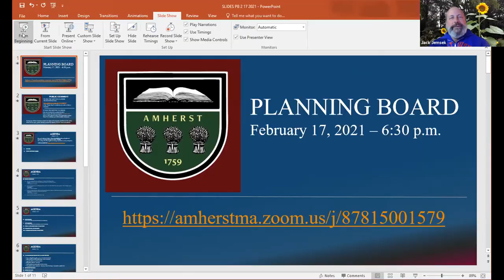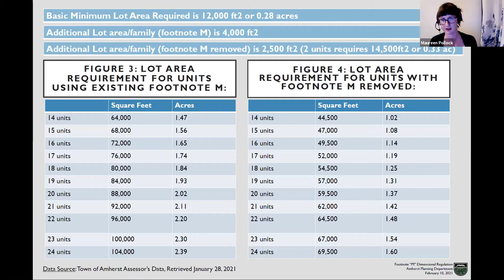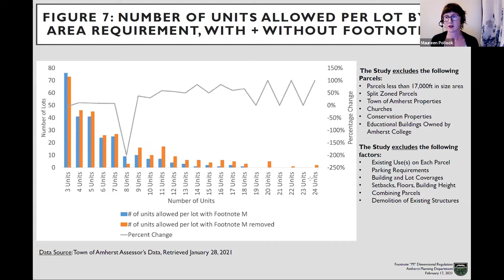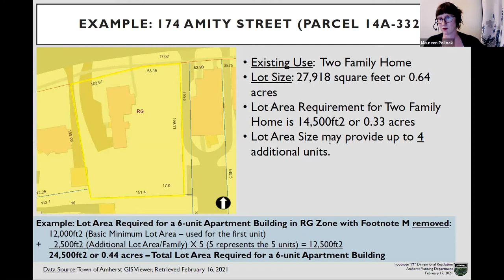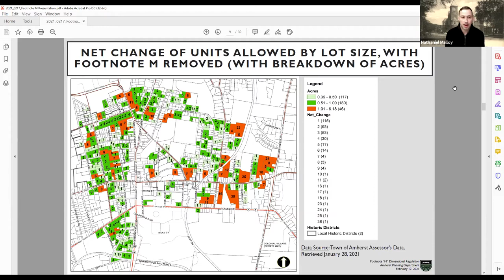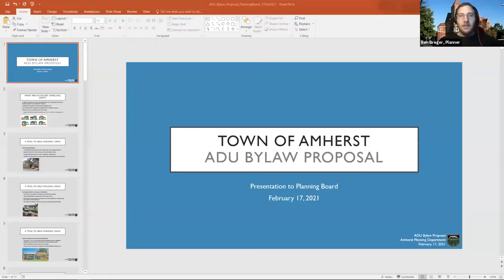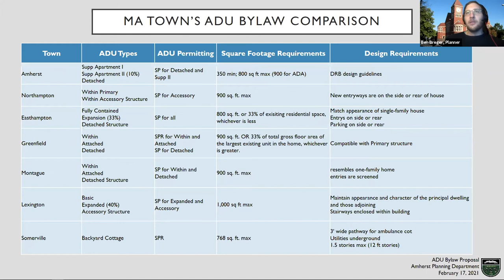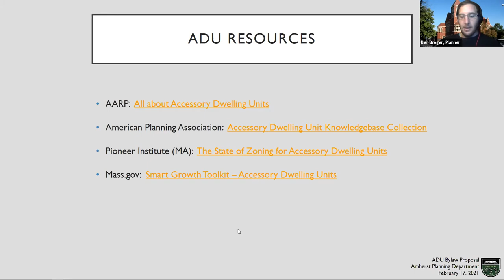Planning Board Feb 17, 2021